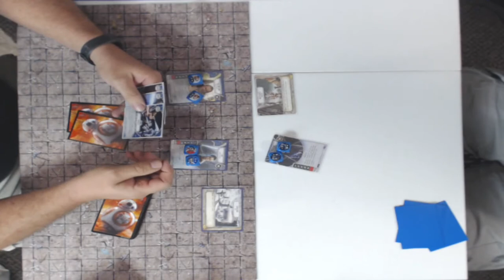Star Wars Destiny Tournament: Qui-Gon Jinn / Rey vs Palpatine